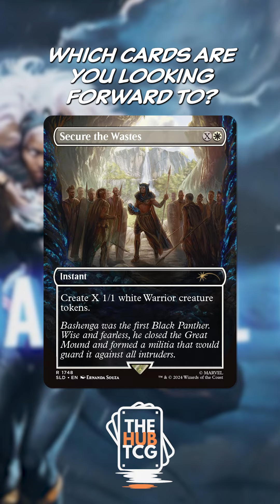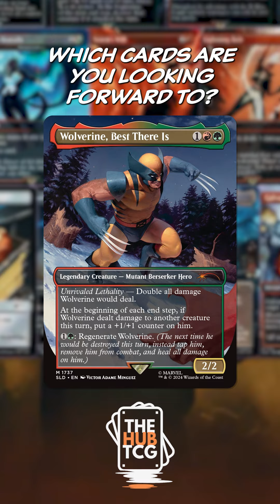Every Card From Magic's MASSIVE Collaboration With Marvel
🔴Tune in to LIVE booster box and pack openings M,T,F 6pm PST

🔥Buy Pokemon, Yu-Gi-Oh, Magic The Gathering, and more at thehubtcg.com

🎶 BrimBeats "Primo"